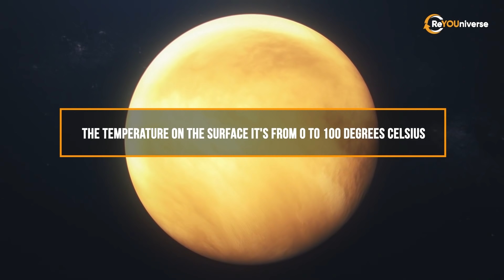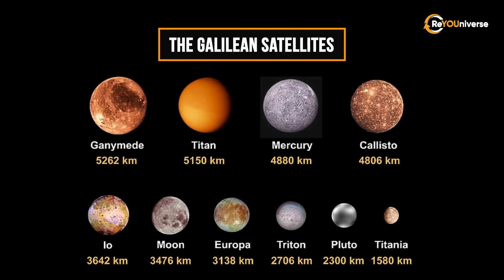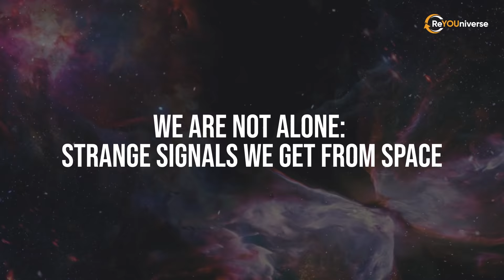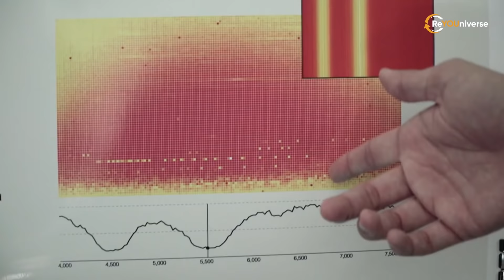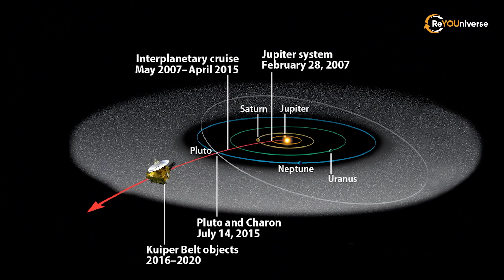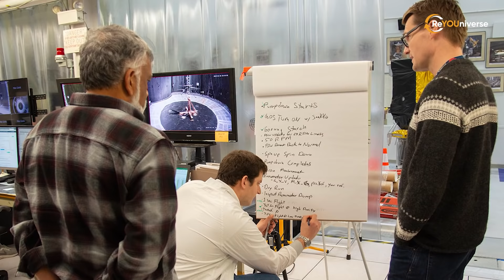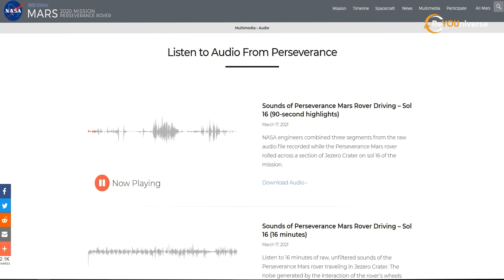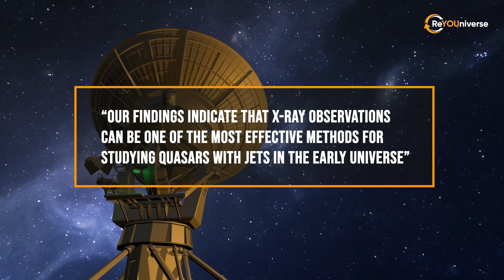Mysterious Signals, Extraterrestrial Civilizations, Gigantic Jet | Space documentary 2021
This is a great video about the search for extraterrestrial civilizations in our Universe, mysterious signals from space, the first results of Perseverance on Mars, a giant jet from a black hole and how we went far into space.

Timecodes:
0:00 Search for Extraterrestrial Civilizations - Part 1
11:35 Search for Extraterrestrial Civilizations - Part 2
23:10 Alien Life? Mysterious signals We Get from Space
35:17 How Far Have We gone from the Solar System, from the Earth?
46:55 First results from Perseverance, First Mars Helicopter Flights
59:15 Gigantic Jet from Black Hole in Early Universe

Our planet Earth’s radius is estimated to be about 6371 kilometers, but I doubt that this matters to you. Since an average person has nothing to compare these scales and distances to, they can hardly imagine them accurately. They're so broad that it's difficult to comprehend them. But let's give it a shot.
Consider our Earth to be the size of a tennis ball, and reducing all other dimensions to a specified scale, we get the following illustrative figures: the Sun would be about 1 km away from the tennis ball and would appear as a sphere with a diameter of a five-story house. Isn't it impressive? But that's not all: our galaxy's biggest stars have a diameter of around 2500 times that of the Sun. In our case, such a star will have the size of 3 diameters of the actual size of the Earth! Please keep in mind that the Earth is the size of a tennis ball! Nevertheless, even on such a small scale, the distance to the closest star is difficult to comprehend since it is around 220 thousand kilometers or roughly half of the distance to the Moon.